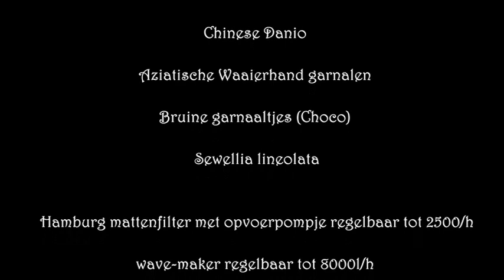Hillstream bakje vierde week na mijn operatie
Hillstream
134cm (120cm zwemruimte)
Chinese Danio
Aziatische Waaierhand garnalen
Bruine garnaaltjes (Choco)
Sewellia lineolata
Hamburg mattenfilter met opvoerpompje regelbaar tot 2500/h
wave-maker regelbaar tot 8000l/h